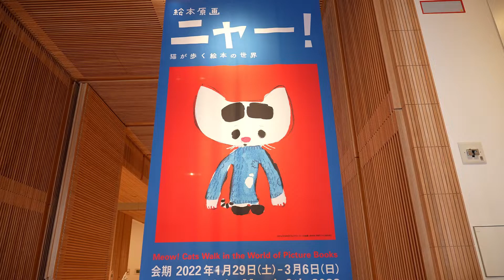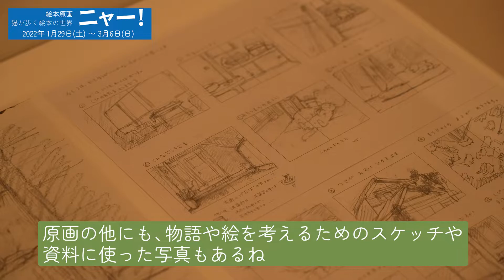【オンライン・ギャラリートーク】「絵本原画ニャー！ 猫が歩く絵本の世界」前編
2022年3月6日（日）まで開催中の「絵本原画ニャー！　猫が歩く絵本の世界」のオンライン・ギャラリートークの前編です。
セーターを着たネコがフリーアナウンサーの豊田麻衣さんと会場を巡り、見どころや作品を解説します。
後編ではワークショップ、レストラン、ミュージアムショップについてご紹介します。
※セーターを着たネコは、100％ORANGE『ねこのセーター』文溪堂 2016年（学研プラス 2006年）に登場するネコです。

制作：富山県美術館
撮影場所：富山県美術館
※本動画の音源、画像、写真の無断利用は禁止します。